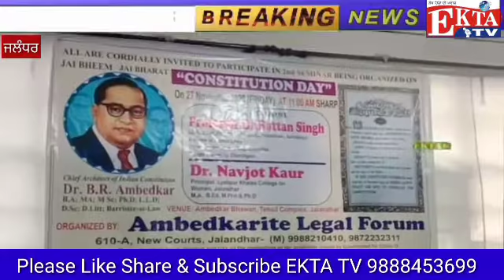Listen to what Advocate Rachna Ji gave the message of Constitution Day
📢ਐਡਵੋਕੇਟ ਰਚਨਾ ਜੀ ਨੇ ਸੁਣੋ ਕੀ ਸੰਦੇਸ਼ ਦਿੱਤਾ ਸਵਿਧਾਨ ਦਿਵਸ ਮੌਕੇ।

☎️ਖ਼ਬਰਾਂ ਅਤੇ ਇਸ਼ਤਿਹਾਰ ਦੇਣ ਲਈ ਸਾਡੇ ਨੰਬਰ 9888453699ਤੇ ਸੰਪਰਕ ਕਰੋ।

🎤ਜਲੰਧਰ ਤੋਂ ਜਸਵਿੰਦਰ ਬੱਲ ਦੀ ਵਿਸ਼ੇਸ਼ ਰਿਪੋਰਟ।